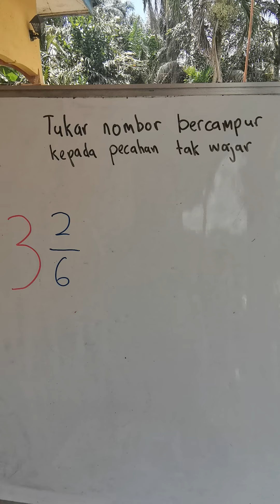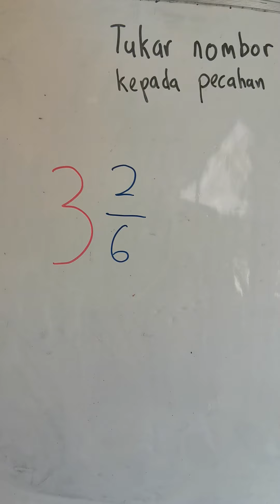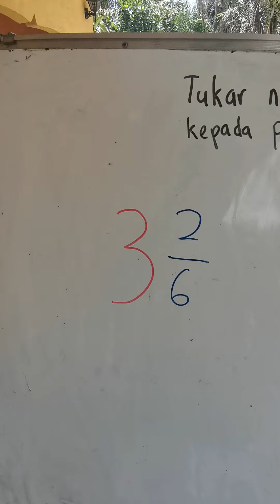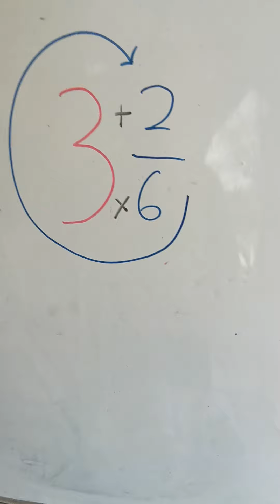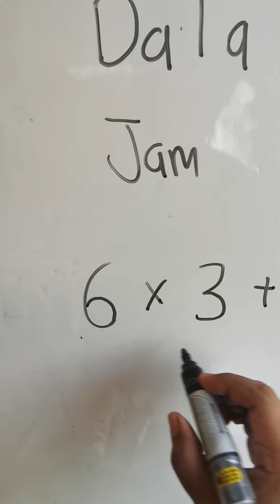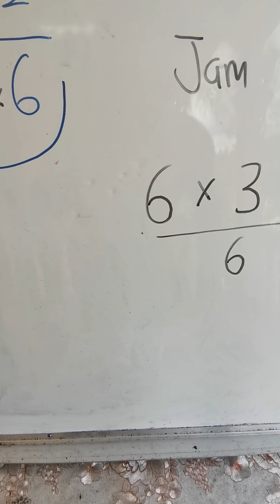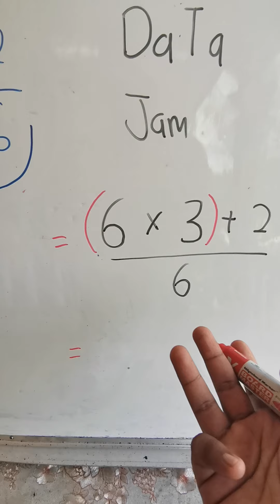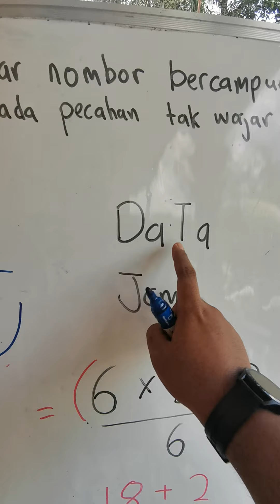CARA TUKAR NOMBOR BERCAMPUR KE PECAHAN TAK WAJAR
cara untuk menukarkan nombor bercampur kepada pecahan tidak wajar dalam tajuk pecahan